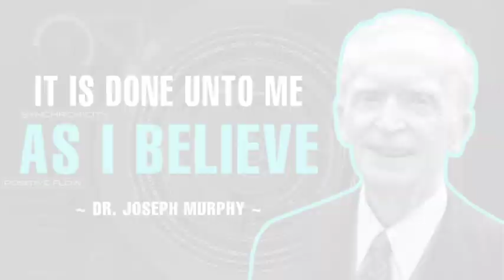It Is Done Unto Me As I Believe! - Dr. Joseph Murphy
Due to the social nature of this site, this channel may make the use of copyrighted material the use of which has not always been specifically authorized by the copyright owner. In accordance with Title 17 U.S.C. Section 107, the material on this channel is offered publicly and without profit, to the users of the internet for comment and non profit educational, informational purposes.